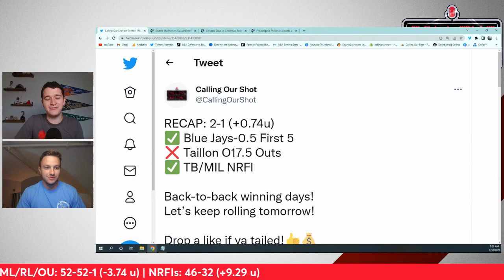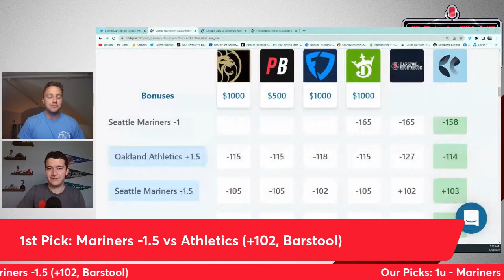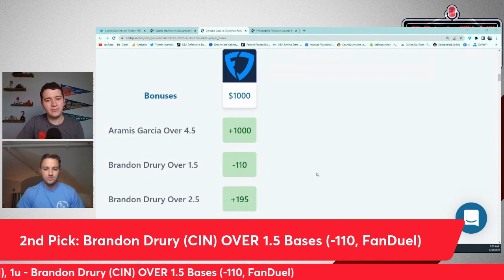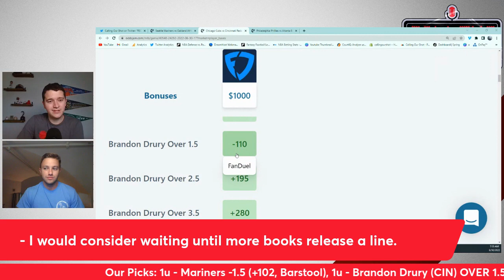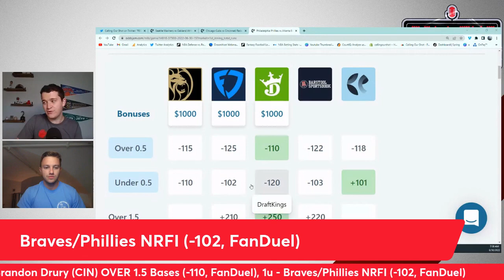BACK-TO-BACK WINNING DAYS! Thursday's MLB Best Bets: Run Lines, Player Props, NRFIs for June 30th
Thursday's MLB Best Bets: Run Lines, Player Props, NRFIs for June 30th

Games Talked About:
Mariners vs. Athletics
Reds vs. Cubs
Braves vs. Phillies